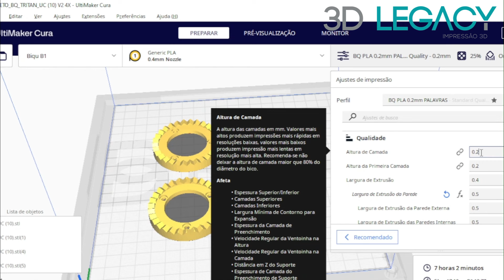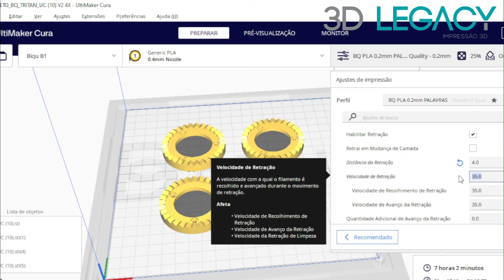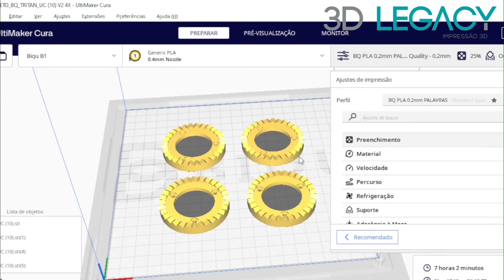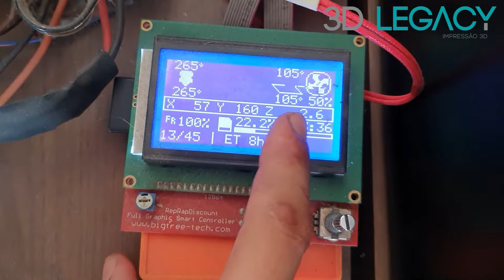🔝 Filamento Tritan 3X mais forte que ABS, como imprimir em qualquer impressora 3D!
Neste vídeo vou apresentar o filamento Tritan para Impressora 3D. Mostrarei suas principais características, vantagens e pontos importantes para tornar sua experiência de uso positiva em qualquer impressora 3D.
Indico algumas modificações necessárias na Impressora 3D, caso queira aumentar a performance e qualidade de impressão.
Vou deixar alguns Links abaixo com as peças que recomendo para o upgrade:

EXTRUSORA TIPO BMG:

EXTRUSORA OMG:

HOTEND ALTO FLUXO E ALTA TEMPERATURA:

Se quiser saber mais sobre o assunto, me pergunte nos comentários!

Timeline do vídeo:
00:00 - Introdução
02:05 - Onde o filamento Tritan é utilizado fora do mundo da Impressão 3D
05:05 - Apresentando a impressora 3D e falando sobre modelos parecidos
06:55 - O que trocar na Impressora para imprimir bem este filamento
13:00 - Como configurar o filamento no programa Fatiador Cura
19:03 - Imprimindo Tritan na prática com a Anycubic
20:01 - Considerações finais
13:30 - Alguns pontos de acúmulo de sujeira
16:25 - Como lavar o vidro da mesa aquecida
17:10 - Folga no Gantry (Carro do eixo X)
17:35 - Onde fica o ajuste para remover a folga do Gantry (Eixo X)
19:20 - Importante limpar as roldanas e os canais dos perfis de alumínio
21:40 - Onde quase sempre têm sujeira escondida
24:30 - Problema no FANDUCT do conjunto HOTEND
26:00 - Falando sobre a função do FANDUCT (duto de ar)
27:10 - Spool Holder (suporte de filamento) local correto de instalação
37:30 - Nunca esqueça de verificar a chave seletora de tensão
40:00 - Como verificar se a extrusora está calibrada
44:25 - Identificando o motivo da sobre extrusão
45:20 - Como saber se a mola da extrusora está com o aperto ideal
49:00 - Sabia que os motores do eixo Z precisam estar em sincronismo?
53:20 - O motor de passo da impressora tem 200 pulsos PPR no total
58:25 - Considerações finais
59:35 - Cuidado com o fator aceleração

Entre em contato e solicite seu orçamento, fazemos seu protótipo e produto final (disponibilizamos grande quantidade de equipamentos, para suprir sua demanda em larga escala).